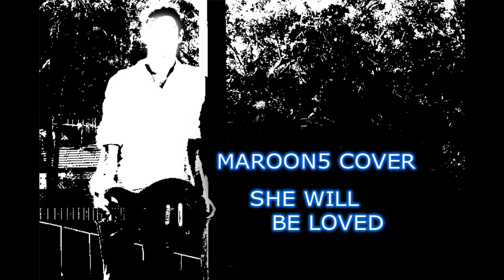She Will Be Loved (Maroon5 Cover)(Studio Recording)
This is a Studio Recording of 'She Will Be Loved' by Maroon5.